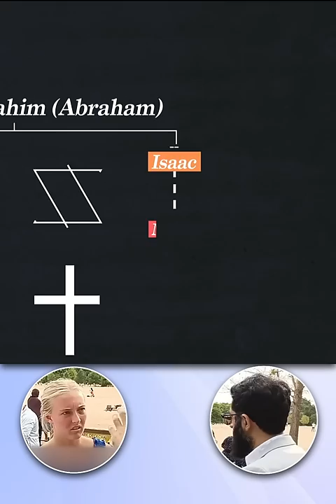American Lady Asks About Islam